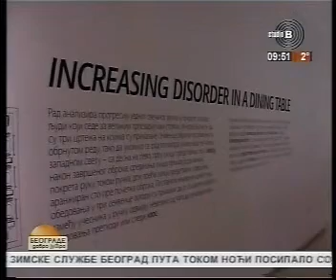16.12.2013. TV Studio B Beograde dobro jutro Izložba Metaobrok u Kulturnom centru Beograda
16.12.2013. TV Studio B Beograde dobro jutro Izložba Metaobrok u Kulturnom centru Beograda